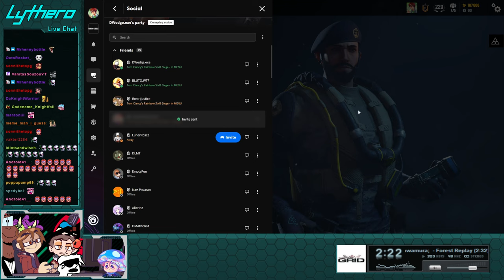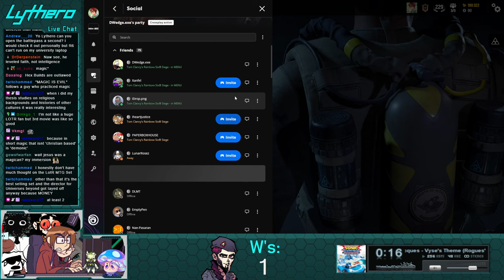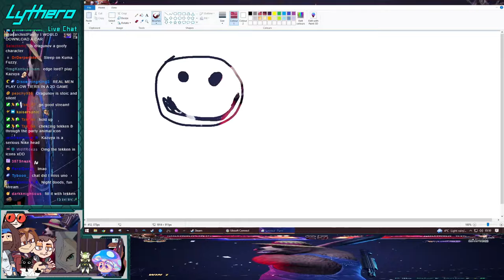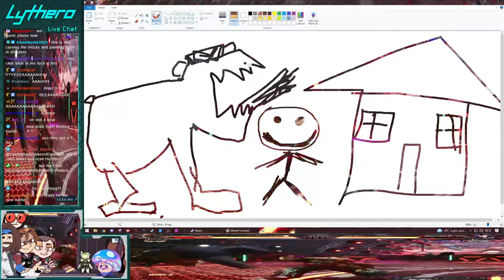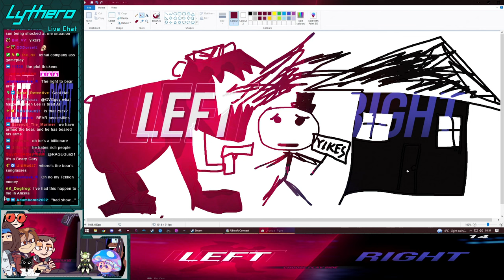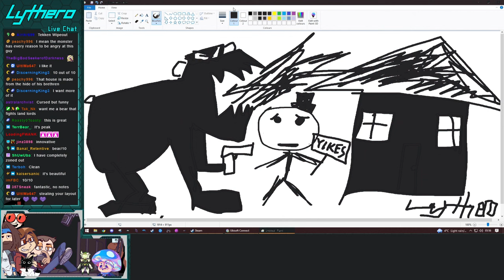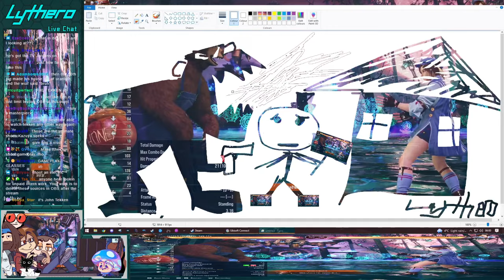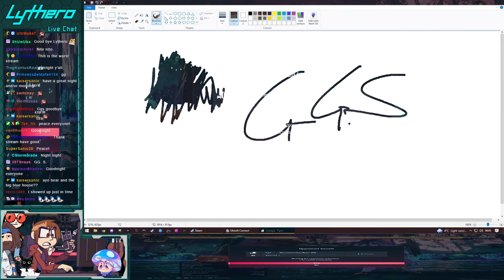tiny seege sesh because javi dared me to